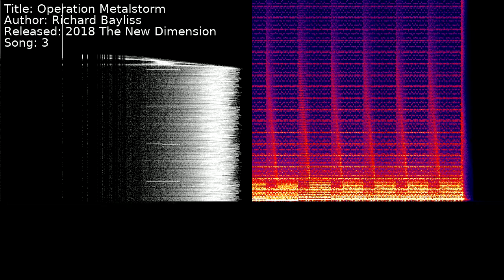Richard Bayliss - Operation Metalstorm | Song 3 [C64] [SID]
Title: Operation Metalstorm
Author: Richard Bayliss
Released: 2018 The New Dimension
Song: 3